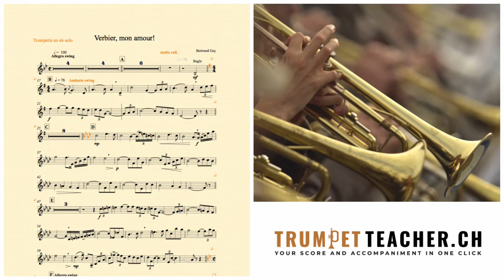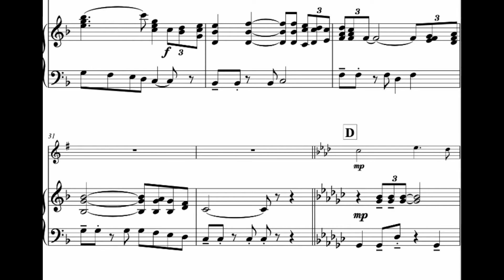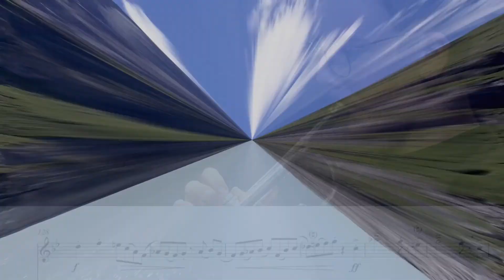trumpetteacher.ch Verbier mon amour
Pour trompette Bb et piano niveau avancé